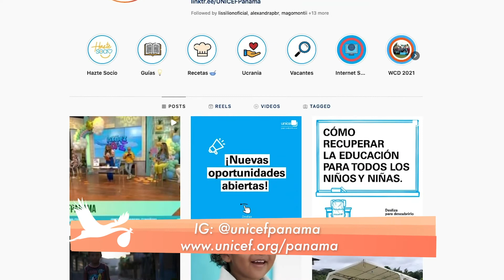Entrevista con Clara Inés Luna de UNICEF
Clara Inés Luna, Oficial de comunicaciones para UNICEF Panamá, nos cuenta sobre la importancia del Día del niño y la niña y algunos de los  proyectos en los que está trabajando UNICEF en pro de la niñez panameña.